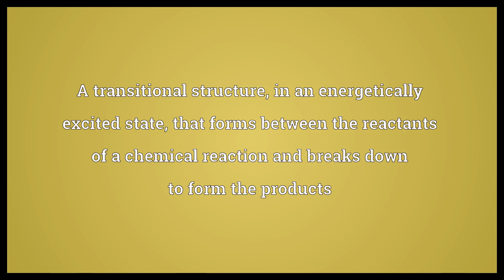Activated complex Meaning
Video shows what activated complex means. A transitional structure, in an energetically excited state, that forms between the reactants of a chemical reaction and breaks down to form the products.  Activated complex Meaning. How to pronounce, definition audio dictionary. How to say activated complex. Powered by MaryTTS, Wiktionary